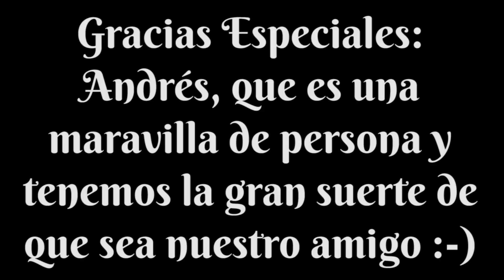Ora et Labora - Gameplay 2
Continuamos con esta apasionante partida del Ora et Labora, que como ya sabéis es un juego de Uwe Rosenberg traído a nuestro país por Homoludicus/Devir que tiene como tema principal la gestión y ampliación de monasterios medievales en Irlanda o en Francia, según se decida en la preparación de la partida.

En este gameplay, Saei, Jota y Andrés están intentando montar el mejor monasterio irlandés de la región, y no van por mal camino.

Lo más destacable de la primera parte de la partida es que los turnos están sucediéndose a una velocidad vertiginosa, y se nota que todos los jugadores tienen más o menos clara su estrategia.

Jota ha optado por coger terreno de costa muy pronto, para así poder tener una aldea de pescadores y una casa flotante. Además parece centrarse más en edificios de obtención de recursos, que en edificios de procesado.

Andrés, en cambio, ha sido el que ha conseguido la obtención de la materia prima principal para la cerveza, la malta. Lo que parece indicar que va a dedicarse a elaborar cerveza en el futuro.

Saei, por otro lado, es la que está almacenando más recursos de construcción. Y además es la única que puede elaborar piedra de todos los jugadores en estos momentos. El uso de estos materiales en obtener edificios, o en procesarlos para obtener objetos que dan puntos de victoria, parece que es su objetivo final.

Igualmente estos son los primeros compases de la partida. Las espadas siguen en alto para los siguientes vídeos.